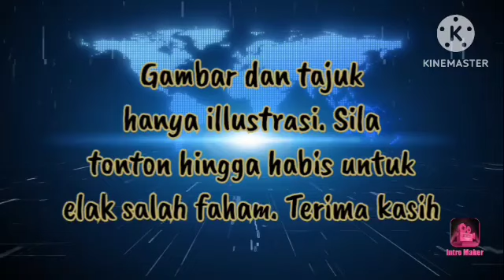PEPERANGAN BESAR²AN!! HABISLAH KALI INI 2 INDIVIDU INI BERCAKARAN!!